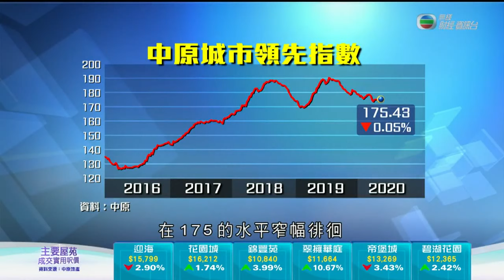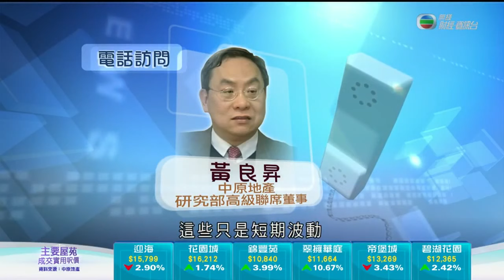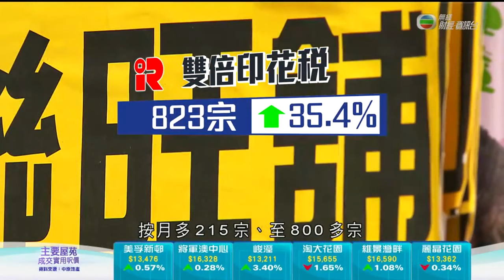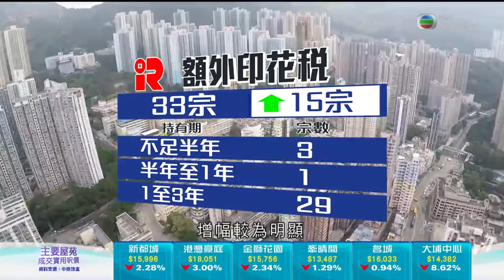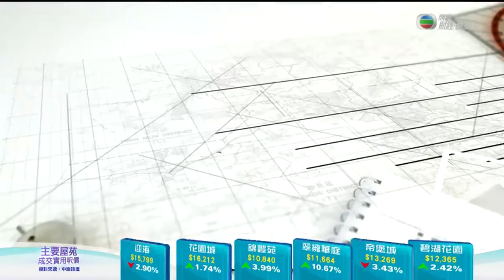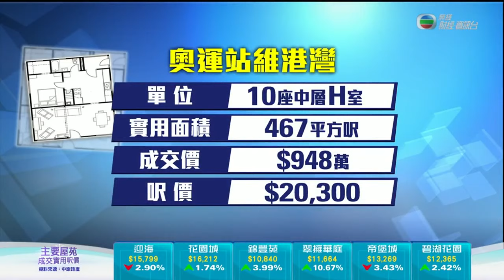大角咀千呎豪宅驗樓 冷氣機房係雞肋?-日日有樓睇 - 香港新聞-TVB news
大角咀千呎豪宅驗樓 冷氣機房係雞肋?-日日有樓睇 - 冷氣機房 -香港新聞-TVB news

奧運站旁一個屋苑，大部分單位也有冷氣機房，有否影響實用性？雖然區內交通方便，但公共設施不足，情況如何？

相關影片:
1. 武漢凌晨全面解封恢復對外交通 據報今日逾5.5萬人離開-香港新聞-20200408-TVB News
2. 譚德塞批台灣對他人身攻擊 台方稱指控不實促更正澄清-香港新聞-20200409-TVB News
3. 許冠傑周日傍晚將舉行網上演唱會 疫情下為香港打氣-香港新聞-20200406-TVB News